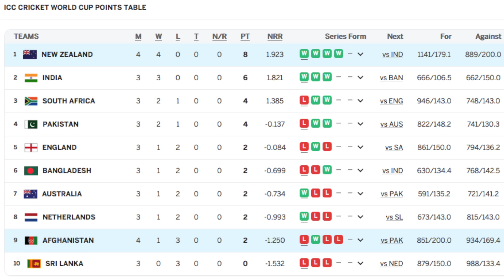Aik Din Hero Teen Din Baad Zero, Afghanistan Ki Kiwi Team Kay Haathon 149 Runs Ki Shikast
Aik Din Hero Teen Din Baad Zero, Afghanistan Ki Kiwi Team Kay Haathon 149 Runs Ki Shikast | MIB Sports